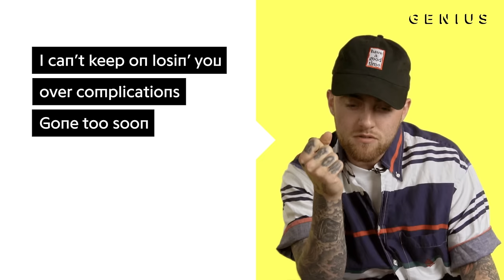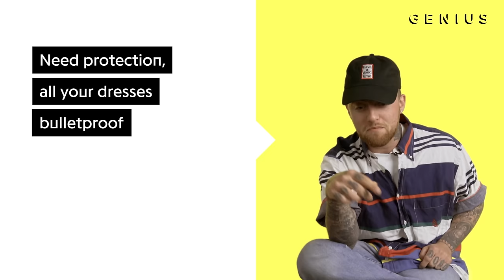Mac Miller "Dang!" Official Lyrics & Meaning | Verified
Mac Miller’s break-up-to-make-up single “Dang!” is the jazzy first look from his upcoming album The Divine Feminine (out Sept. 16). But did you know that Anderson .Paak’s hook was originally inspired by loved ones who’ve passed away?